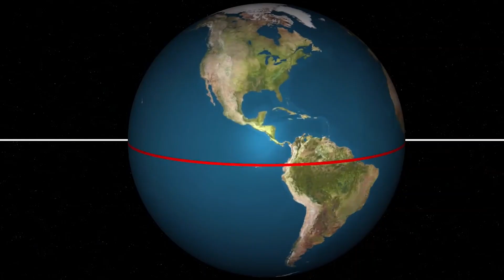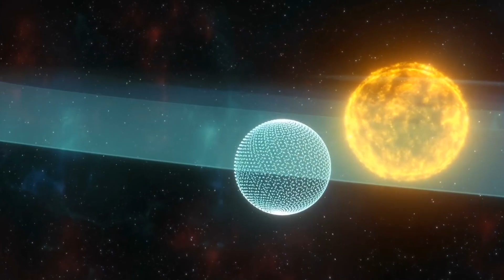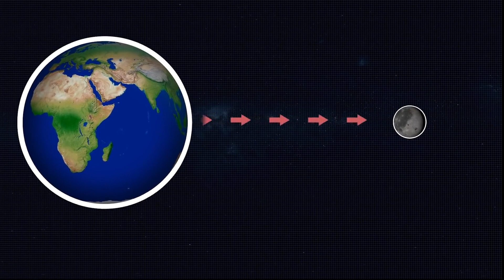What If Earth Stop Spinning Right Now ?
What If Earth Stop Spinning Right Now? Can humans leave if the earth stops spinning? What will be the last moment when earth stops spinning?

The earth is constantly spinning, with a rotation speed of approximately 1670 km/hr at the equator. However, if the earth were to suddenly stop spinning, the consequences would be catastrophic.

Firstly, the atmosphere would be severely affected. The air pressure, temperature and winds that we experience on earth are mainly controlled by the earth’s rotation. The Coriolis effect, caused by the earth’s rotation, is responsible for the prevailing winds and ocean currents that circulate the planet. If the earth were to stop spinning, these winds and currents would cease, causing severe weather patterns and temperature fluctuations.

Secondly, the earth’s magnetic field would be affected. The earth’s magnetic field protects us from the harmful radiation of the sun, and if the earth were to stop spinning, this magnetic field would weaken and become unstable. This would leave the earth exposed to dangerous levels of radiation, which could potentially have a devastating impact on life as we know it.